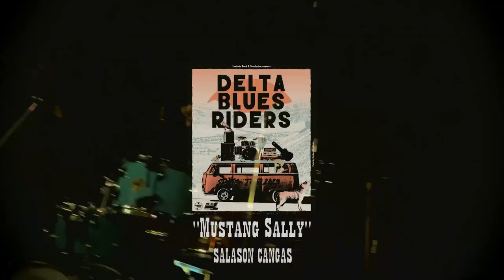DELTA BLUES RIDERS: "Mustang Sally" @ SalaSon Cangas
Actuación de la banda portuguesa Delta Blues Riders en la SalaSon de Cangas do Morrazo el 24 de febrero de 2023 dentro de su gira española.
Interpretan una versión del clásico de Wilson Pickett escrito por Mack Rice "Mustang Sally".

Letra:
"Mustang Sally, think you better slow your mustang down.
You been running all over the town now.
Oh! I guess I'll have to put your flat feet on the ground.
All you want to do is ride around Sally, ride, Sally, ride.
One of these early mornings, oh, you gonna be wiping your weeping eyes.
I bought you a brand new mustang 'bout nineteen sixty five
Now you come around signifying a woman, you don't wanna let me ride.